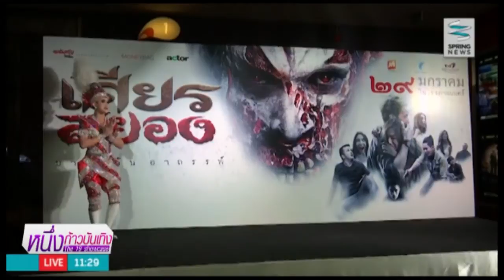เขย่าขวัญ! ปฐมทัศน์สุดสะพรึงกับภาพยนตร์ "เศียรสยอง" - Springnews